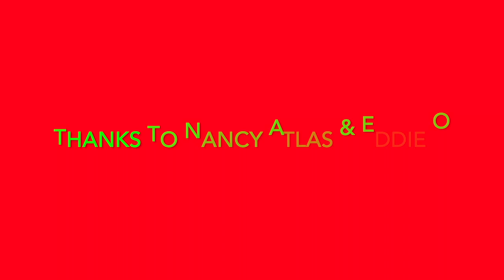CHRISTMAS UNBOUND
A Christmas message all the way from "The End".
Father Robert Joerger, C.P.